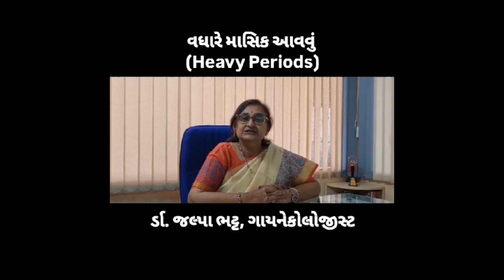@ ભારે માસિક આવવું. લોહી ની ગાંઠો પડવી .. ભારે દુખાવો થવો. Heavy periods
સ્ત્રી માટે માસિક એ ઘણી વાર ભારે ચિંતા જનક અને અતિશય દુખાવા રૂપ હોય છે. આવી પરિસ્થિતિ માટે એક ગાયનેક ડૉક્ટર ની સલાહ.Heavy menstrual bleeding is troublesome to women